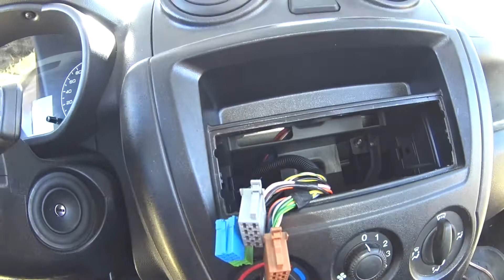Куда идут провода аудиоподготовки лада гранта стандарт. Провода от магнитолы к колонкам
В это видео я подробно рассказываю куда идут провода аудио подготовки лада гранта комплектации стандарт.
Так же вы можете посмотреть полное мое видео по подключению магнитолы колонок и антенны в автомобиль

Спасибо за полный просмотр, А если подпишешься тогда не пропустишь наши новинки!

По желанию вы можете поддержать наш проект- Яндекс кошелек: 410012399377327